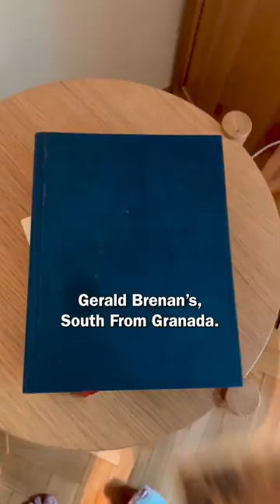3 Must-Read Books about Spain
Those books are

The Ghosts of Spain - Giles Tremlett
The Food of Spain - Claudia Roden
South from Granada - Gerald Brenan